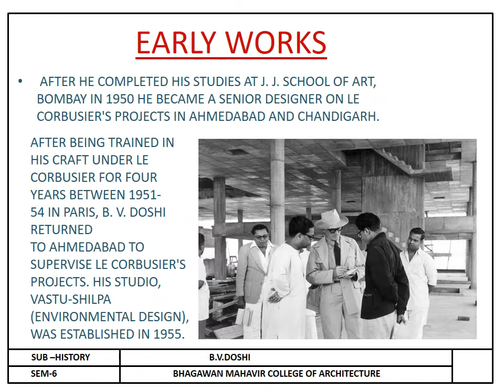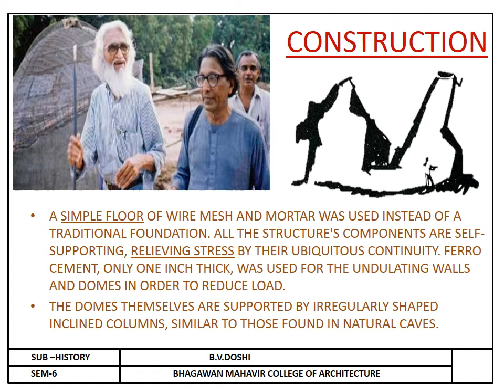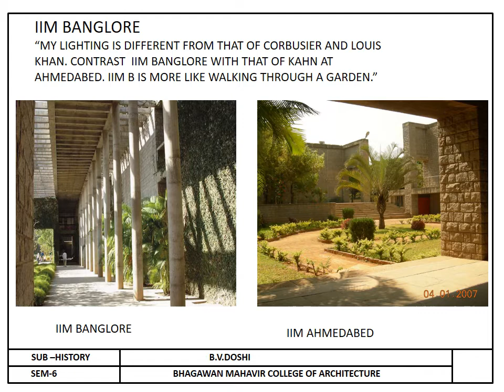Ar.BALKRISHNA VITHALDAS DOSHI(B.V.DOSHI) works for architecture students